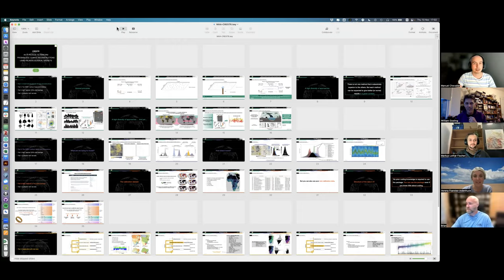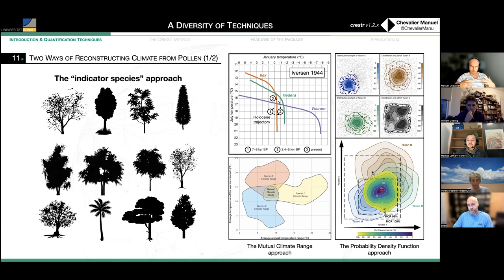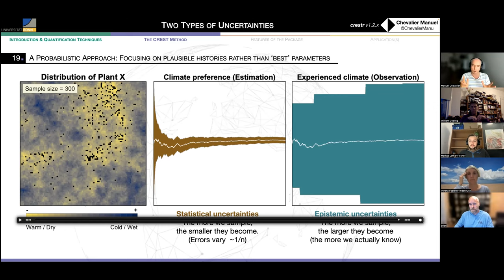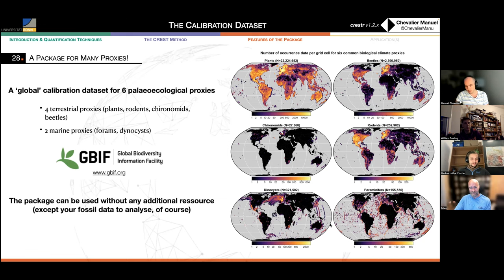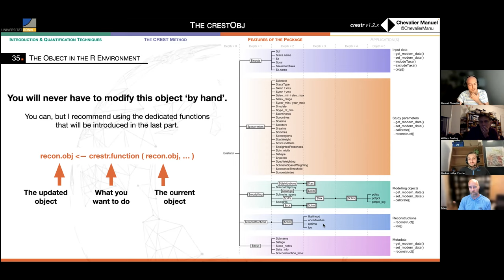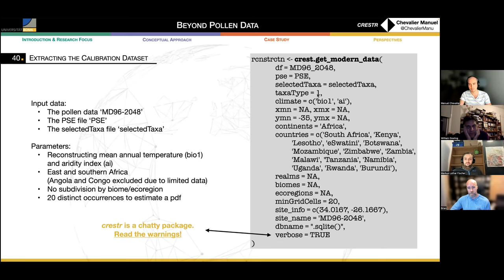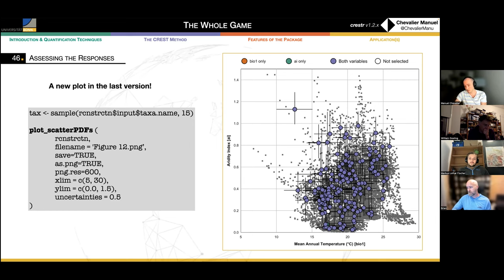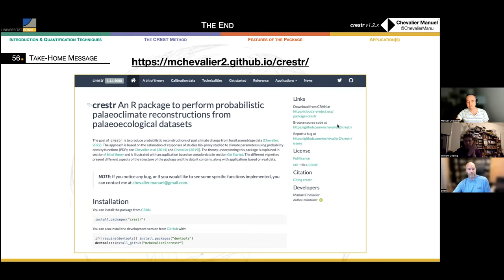Mapping Ancient Africa seminar: Manuel Chevalier "An introduction to the CREST model"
The seventh Mapping Ancient Africa seminar was delivered by Manuel Chevalier (University of Bonn) and covered his recent paper:

Chevalier, M. (2022) crestr: an R package to perform probabilistic climate reconstructions from palaeoecological datasets. Climate of the Past 18, 821-844. DOI: 10.5194/cp-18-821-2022

The Mapping Ancient Africa project is a multi-year project funded by the International Union for Quaternary Research (INQUA; Palaeoclimate commission (PALCOM;